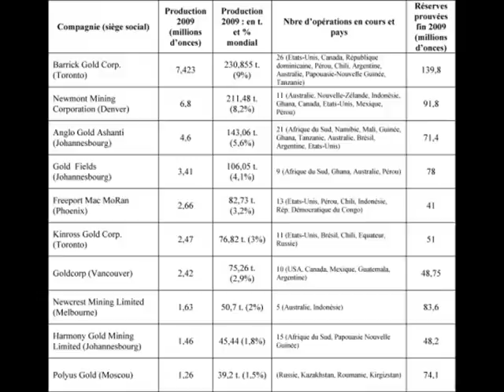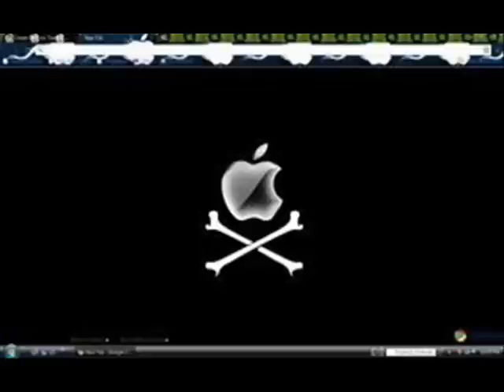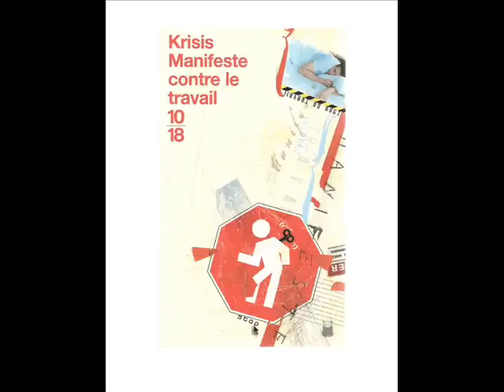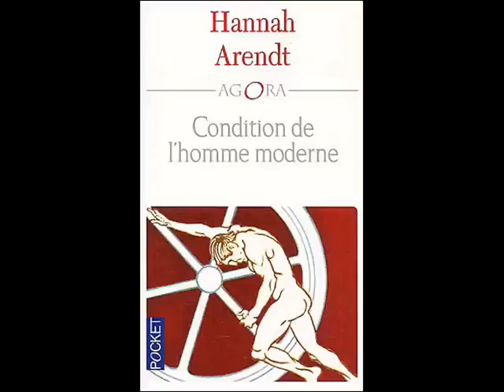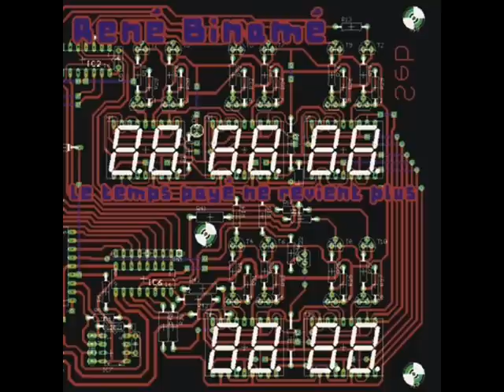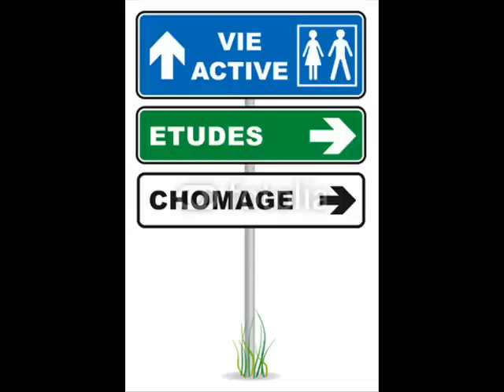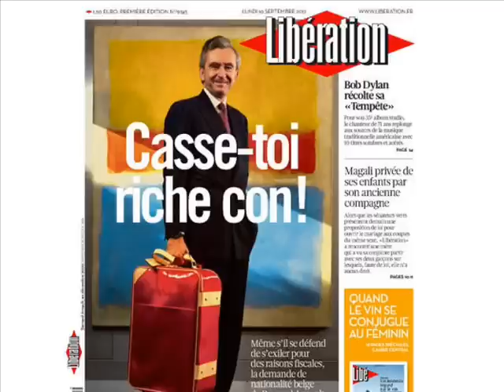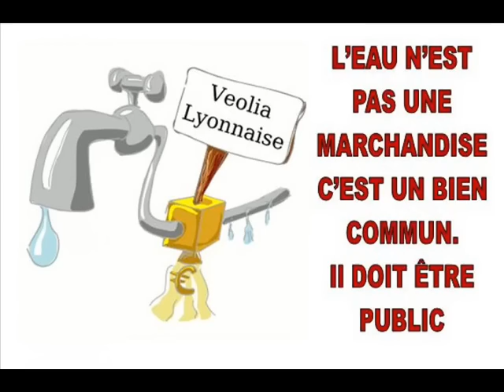aimission du 10 septembre 2012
Emission du Collectif D.A.V.I.D.S. "Les points sur les i, poing barre !"sur Radio Campus Lille.
- les exploitations minières : magouilles et dégâts
- les limites vicieuses du cloud computing
- A bas le travail !!!
(+ le statut "étudiant-chomeur/rsa", c'est possible)
- Hollande veut 30, Arnault a 33.

musiques à propos : Saez - Massoud  /  Oncle Bernard - La messe du CAC / René Binamé - Tic Tac
et extraits de Volem rien foutre al pais